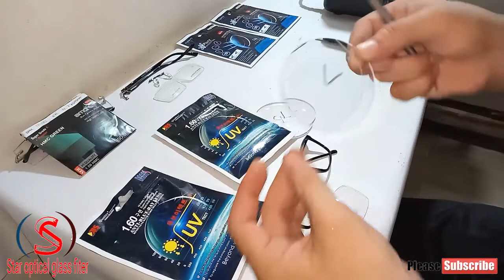UV400 blue cut glasses ki fitting |How to fit UV400 glasses in Frame |star optical glass fitting